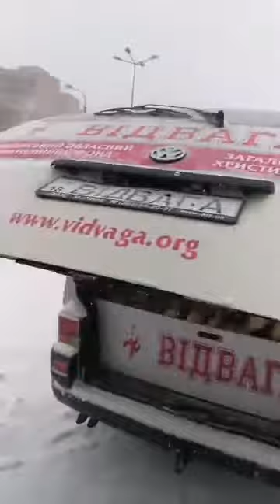08 02 2021 Раздача хлеба пенсионерам Відвага Ровно